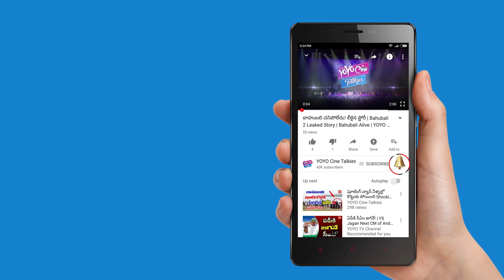Saif Ali Khan, Deepak Dobriyal At Swagpur Ka Chaudhary Song Launch Of Kaalaakandi | YOYO CineTalkies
Saif Ali Khan, Deepak Dobriyal At Swagpur Ka Chaudhary Song Launch Of Kaalaakandi

Surabhi.